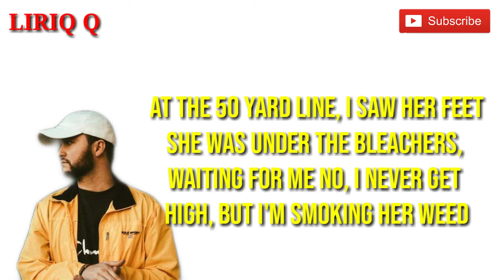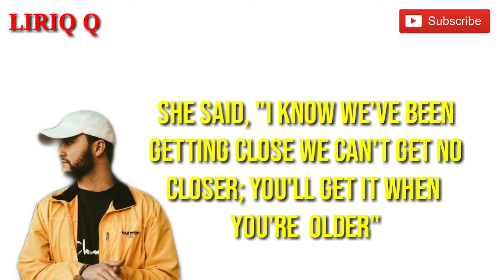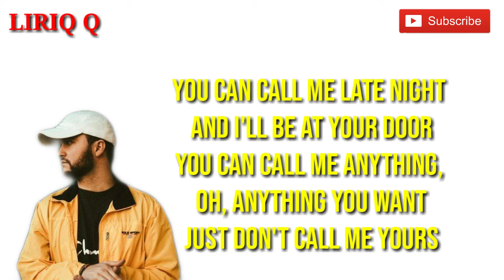QUINN XCII || STACY ( LYRIC )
Holaaa guys
Support channel INI agar menjadi channel yang berkembang dengan baik

Makasih guys
Buat kalian yang udh support